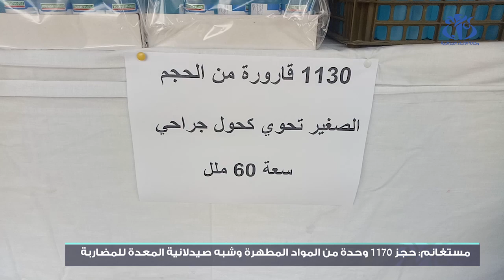مستغانم : حجز أزيد من 1170وحدة من المواد المطهرة وشبه صيدلانية المعدة للمضاربة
مستغانم (وأج) - تمكنت قوات الشرطة القضائية بالأمن الحضري الخارجي لخضرة (أمن ولاية مستغانم) من حجز 1.170 وحدة من المواد المطهرة وشبه صيدلانية المعدة للمضاربة، حسبما علم من هذا السلك الأمني.